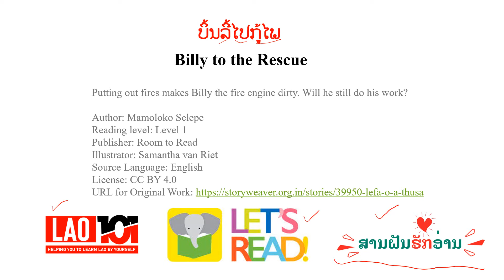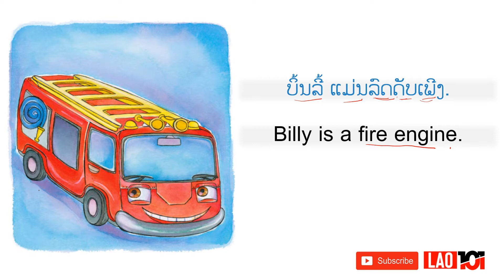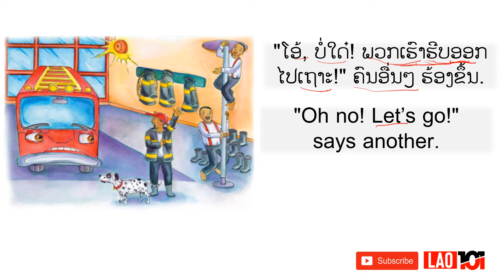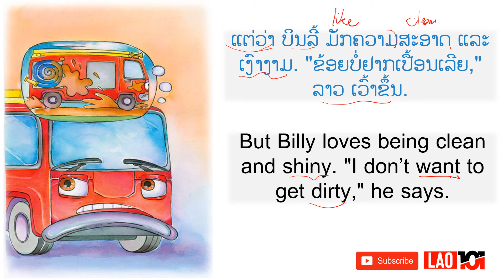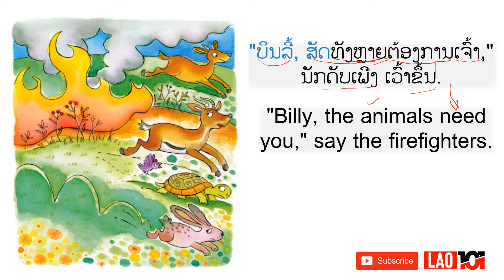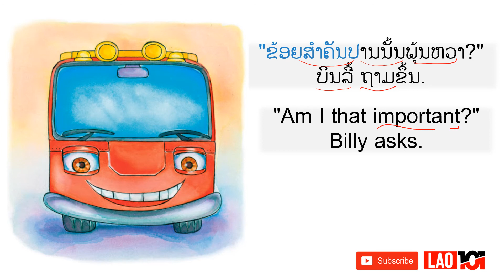Lao101-Billy to the rescue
This VDO is Lao-English version.
Let's read stories in Lao language.